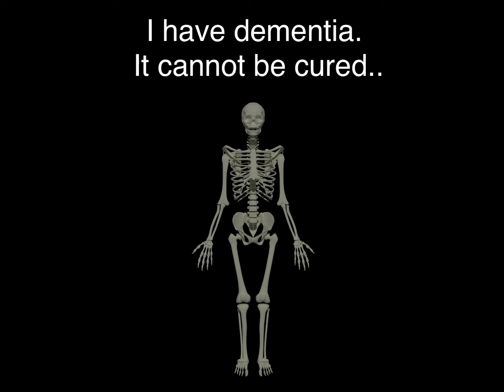October 7, 2022